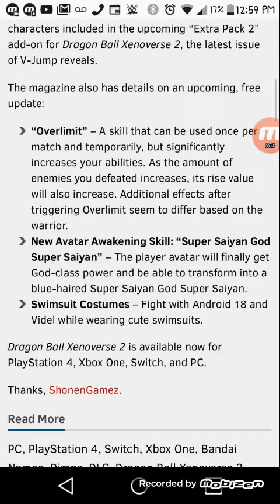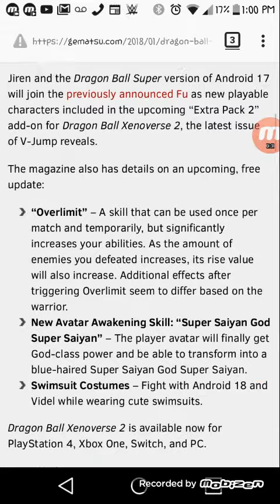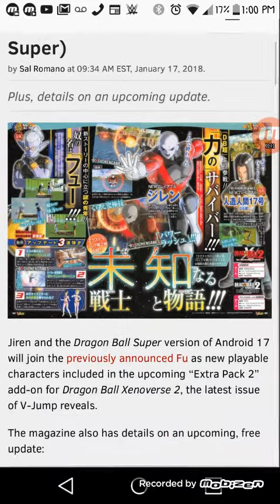DragonBall Xenoverse 2 DLC Extra Packs Add Jiren/Andriod 17 Form Dragonball Super!!!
Wow had to reupload because there we no sound xD